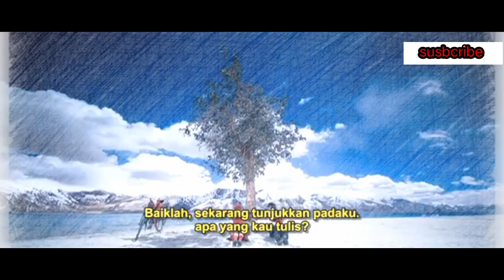ALUR CERITA FILM india demi cinta rela donor jantung part 1